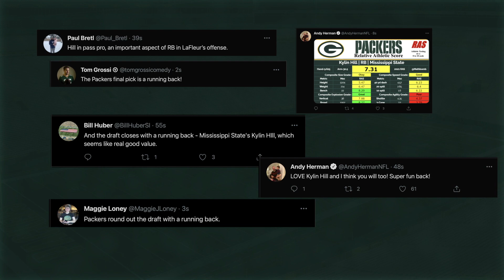Packers Select Mississippi State RB Kylin Hill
With the 256th pick in the 2021 Draft, the Packers select Mississippi State RB Kylin Hill.